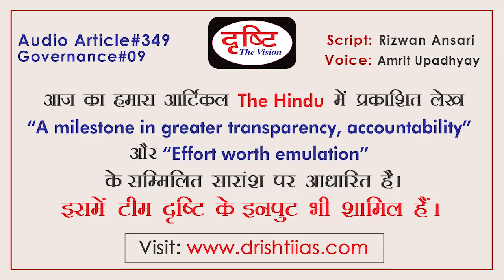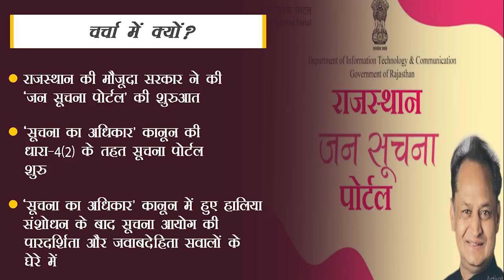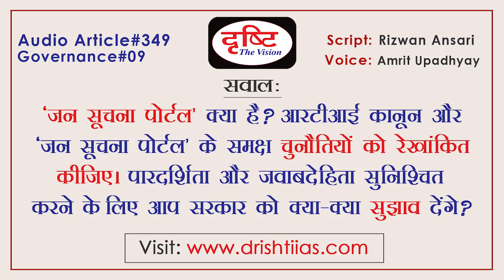Jan Soochna Portal and RTI - Audio Article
राजस्थान की मौजूदा सरकार ने ‘जन सूचना पोर्टल’ की शुरुआत कर न केवल एक नजीर पेश कर दी है बल्कि, आरटीआई कानून को अपने मकसद के और करीब ले गई है। ऐसा माना जा रहा है कि पारदर्शिता और जवाबदेहिता की कसौटी पर यह पोर्टल मील का पत्थर साबित होगा। सूचना का अधिकार कानून की धारा-4(2) को राजस्थान सरकार ने अमलीजामा पहनाने की कोशिश जरूर की है। लेकिन, इसकी राह में भी कई चुनौतियाँ भी हैं। सिविल सेवा परीक्षा के विद्यार्थियों के लिए दृष्टि द्वारा यह ऑडियो आर्टिकल तैयार किया गया है। दृष्टि आईएएस ने सिविल सेवा उम्मीदवारों को सर्वोत्तम सामग्री प्रदान करने के लिए एक पहल की है। ये जानकारियाँ आपको बिना किसी कोचिंग की सहायता के बेहतर समझ बनाने में मदद करेंगी । प्रतिष्ठित अंग्रेजी समाचार पत्र, मसलन- द हिंदू और द इंडियन एक्सप्रेस के साथ-साथ टीम दृष्टि के इनपुट्स भी इस आर्टिकल में शामिल किए गए हैं।

The present Government of Rajasthan has not only introduced a vision by launching the 'Public Information Portal' but has taken the RTI Act more and more under its objective. It is believed that this portal will prove to be a milestone in the test of transparency and accountability. The Rajasthan government has tried to implement Section-4 (2) of the Right to Information Act. But, there are many difficulties in its path. Drishti Audio article is prepared for the purposes of civil services examination. Drishti IAS has taken an initiative to provide best material to Civil Services Aspirants. These informations will help you to make a better understanding without any coaching. Inputs are taken from reputed English Newspapers e.g. The Hindu and The Indian Express as well as team Drishti inputs are also included.
 के साथ-साथ टीम दृष्टि के इनपुट्स भी इस आर्टिकल में शामिल किए गए हैं।